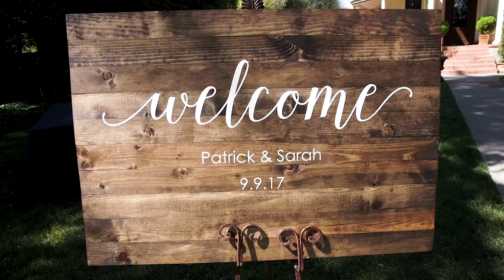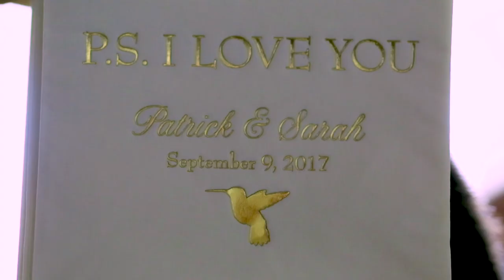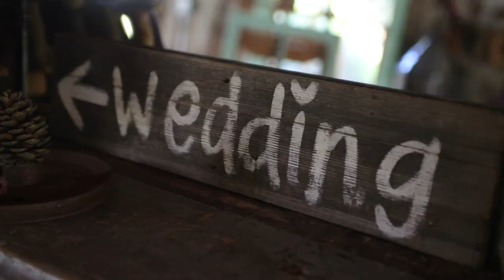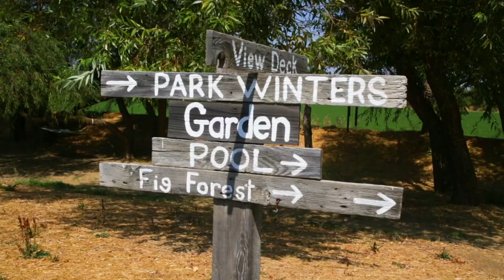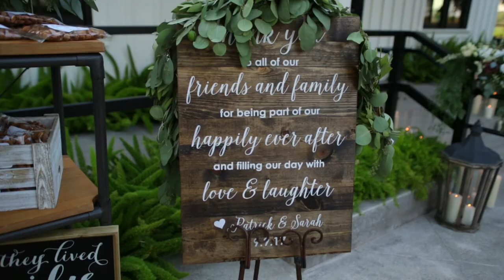Sarah & Patrick Smith - Wedding Highlight